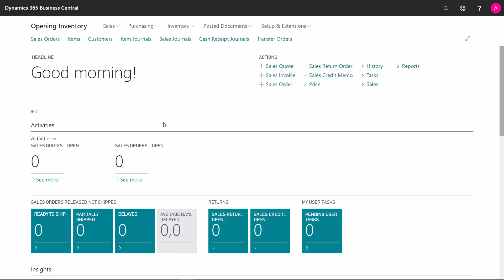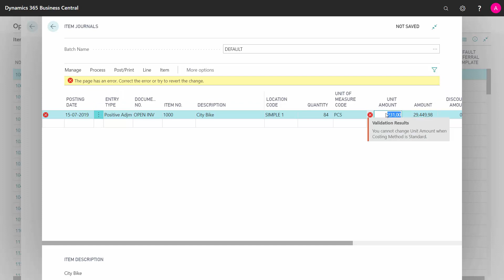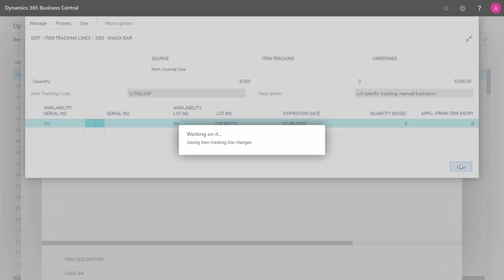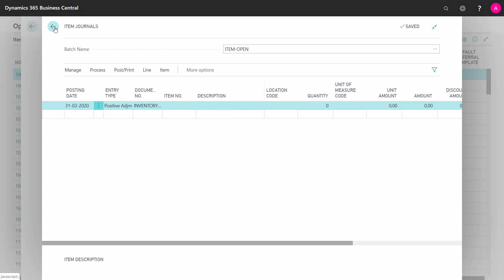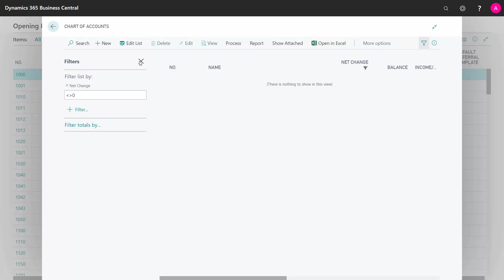Opening Entries for Inventory - Microsoft Dynamics 365 Business Central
How to use the inventory journal in Business Central to create opening entries? In my new Business Central, I would like to create inventory openings, and I will normally do that before creating my G/L opening or my G/L balance, so I can check that everything goes into zero and I can open my balance normally. [ENG19071704]